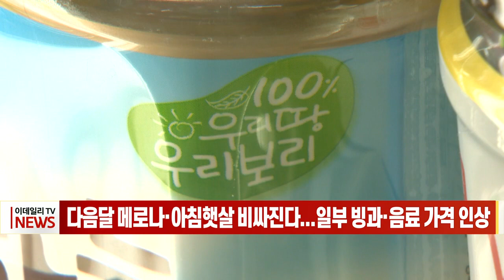다음달 메로나·아침햇살 비싸진다... 일부 빙과·음료 가격 인상 (20230125)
# 다음달 메로나·아침햇살 비싸진다... 일부 빙과·음료 가격 인상